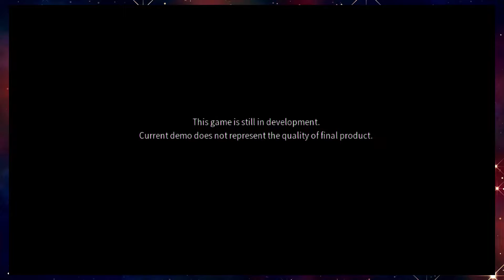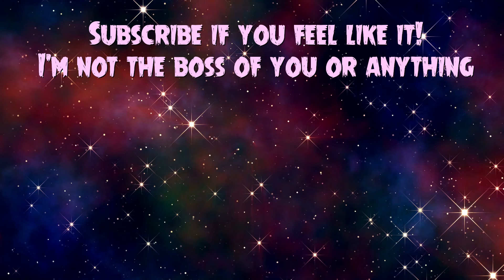EASTWARD | Steam Game Festival | Luka Plays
Be sure to wishlist Eastward on Steam!

Follow Pixpil on Twitter to follow the development of the game!